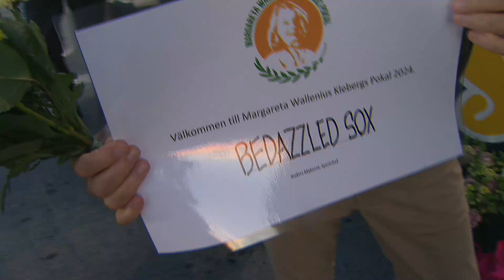LOPP 8 Segerintervju 2024-08-01